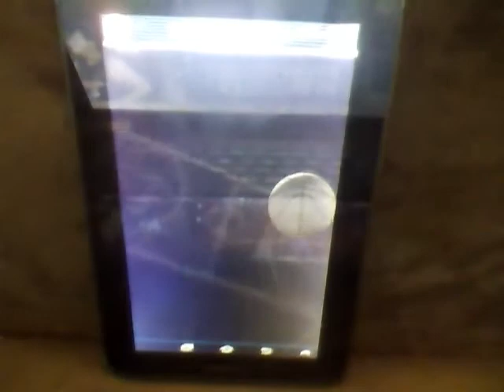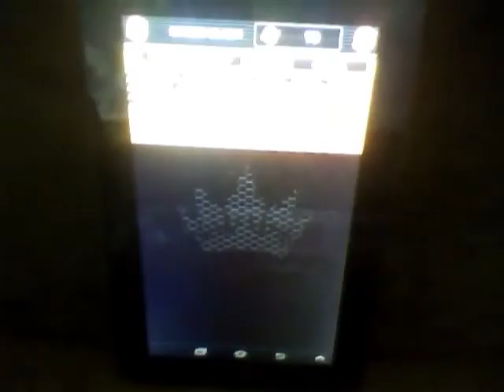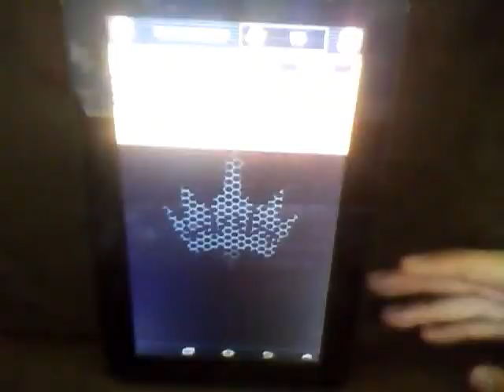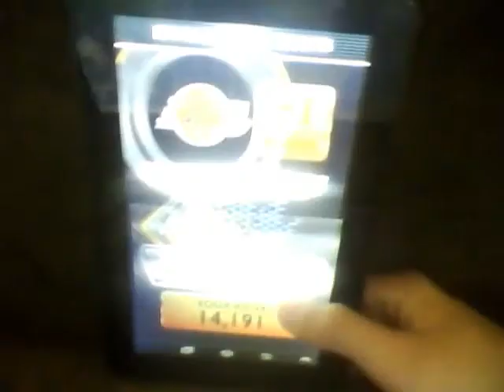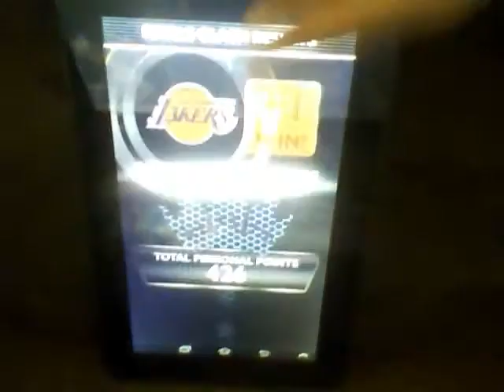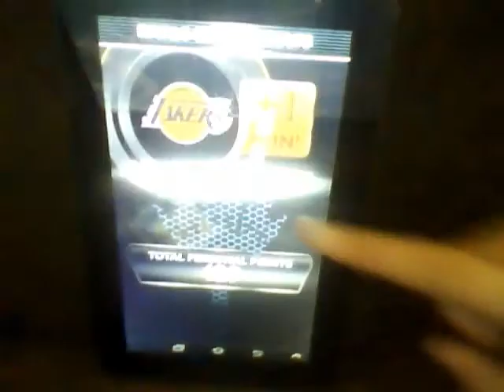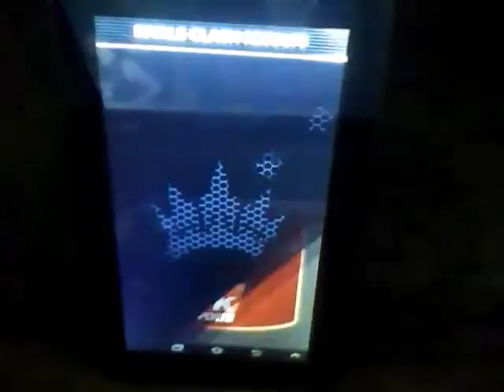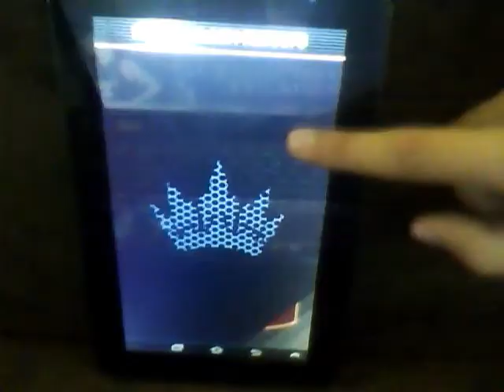MyTeam Mobile Challenges: Multiple Championships Winners and NBA Talk!